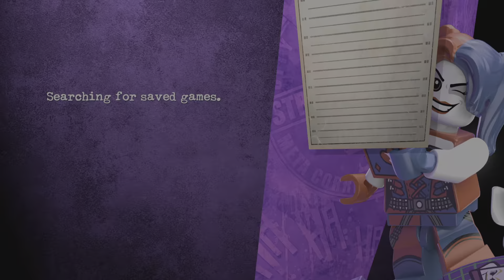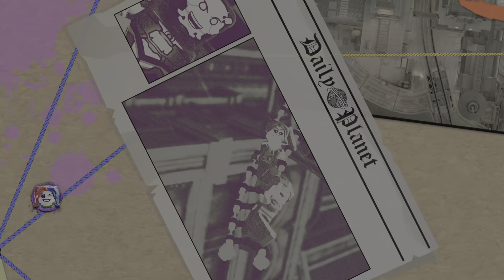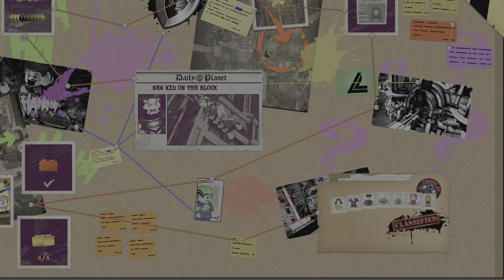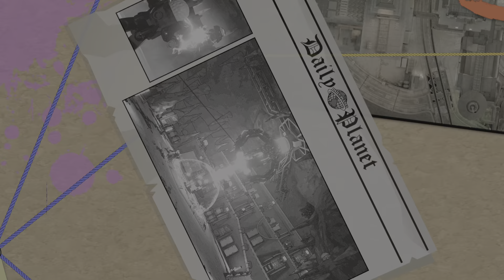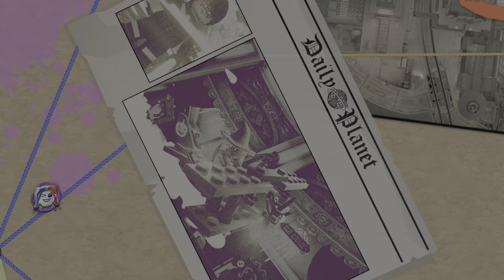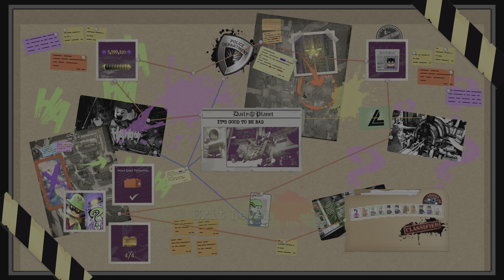Completing the first 2 levels 100%